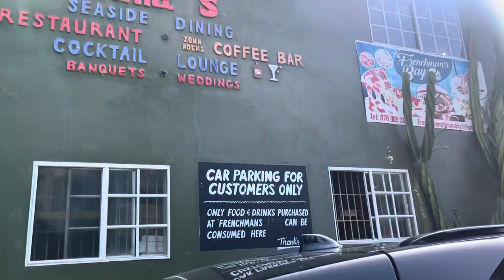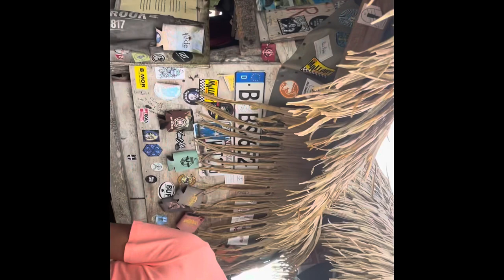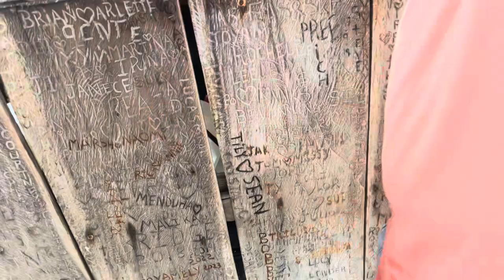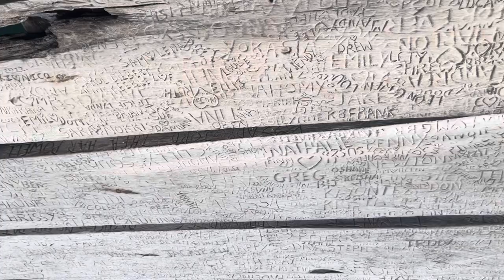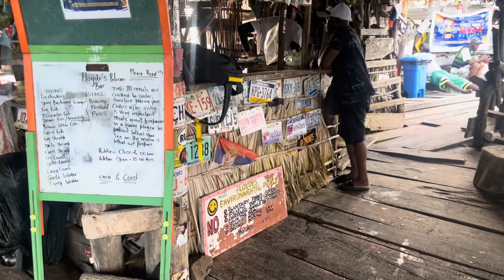Come With us to PELICAN BAR part #2 BIRTHDAY 🥳 vlog jacksprat pelicans #2023